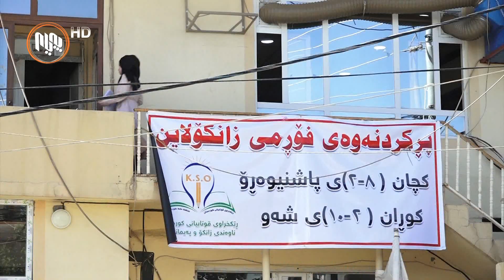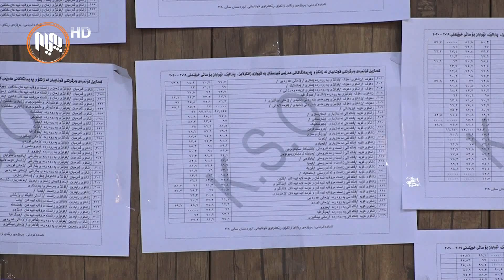رێكخراوی قوتابیان ساڵانه‌ بێبه‌رامبه‌ر فۆڕم بۆ ده‌رچووانی 12 ی ئاماده‌یی پڕده‌كاته‌وه‌